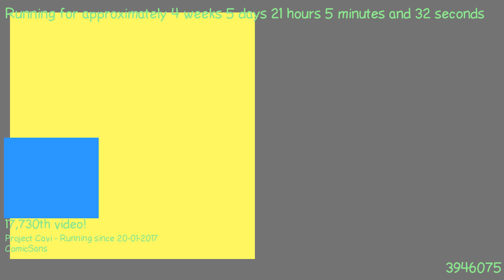1487876989 - Webdriver Cavi - H2